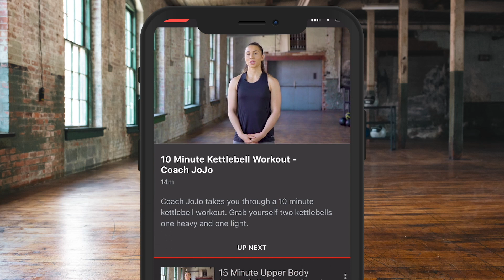TOP 20 KNOCKOUTS! FEATURING MUHAMMAD ALI, MIKE TYSON, MARVIN HAGLER, PACQUIAO, LOMACHENKO & MORE